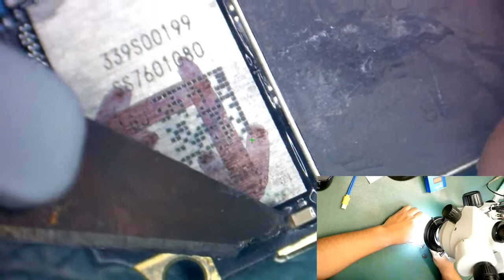iPhone 7 Plus, sin poder y daño de agua!!!!